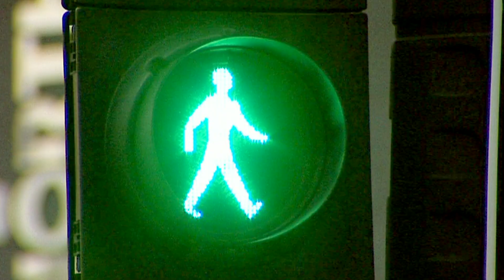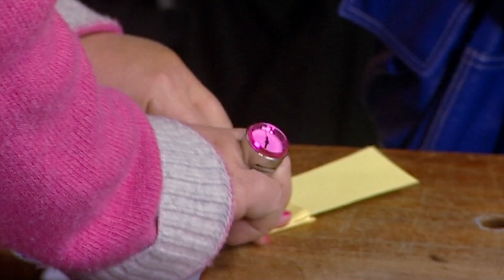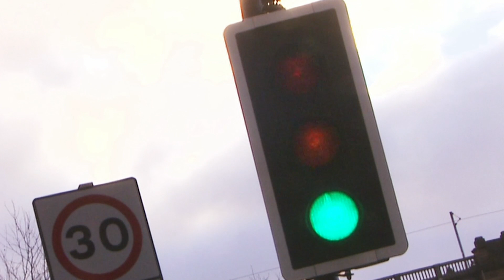Bouncy Day 🧒👦🆙 | FullEpisode | TV Show For Kids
It is World Children's Day and the town of Riverseafingal hosts a bouncing festival for all the children.